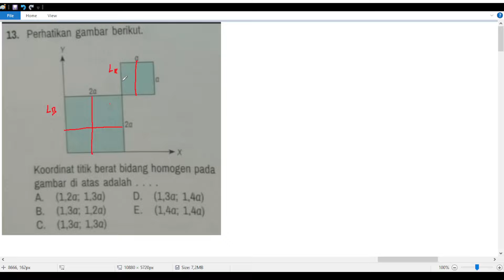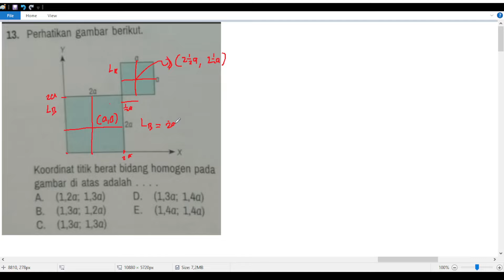dinamika rotasi dan keseimbangan benda tegar buku erlangga kelas 11 hal 256 no 13 titik berat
koordinat titik berat bidang homogen pada gambar
grup Ruang Belajar

mateatika kurikulum merdeka kelas 11